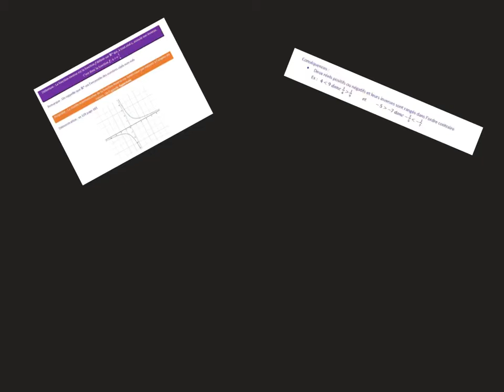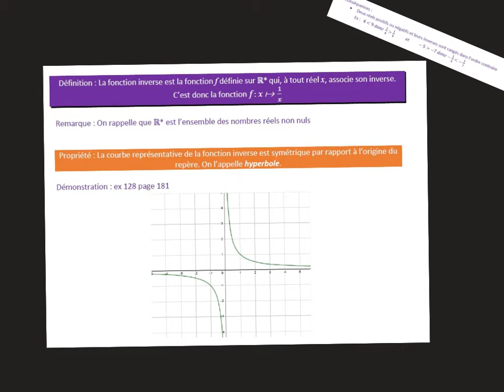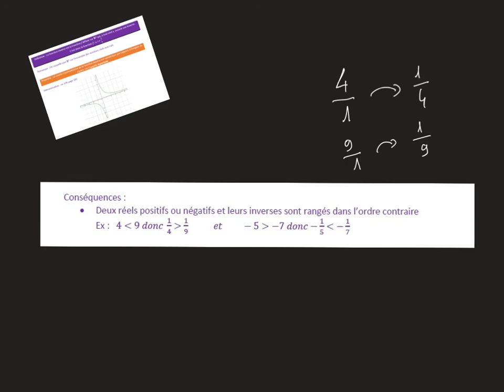Cours fonction inverse